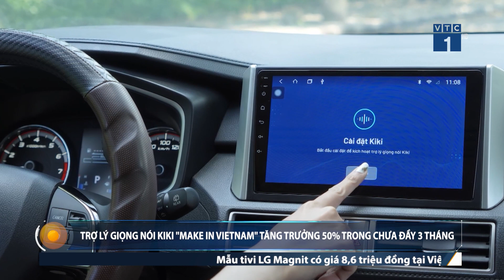Trợ lý giọng nói Kiki "make in Vietnam" tăng trưởng 50% trong chưa đầy 3 tháng | SỐNG KẾT NỐI VTC1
SKN |
Trong làn sóng trí tuệ số, trợ lý AI Việt Kiki đạt tốc độ tăng trưởng đáng chú ý